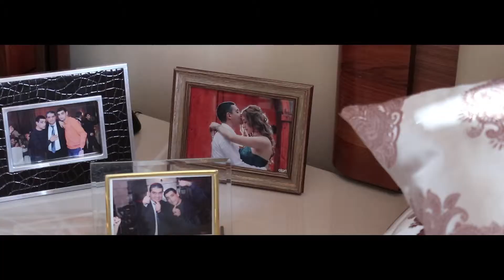Artyom Meri 13 02 2019 trailer